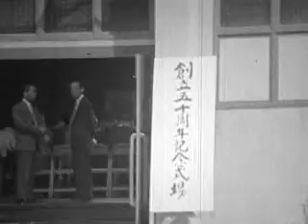2007東北大学100周年関連情報創立五十周年記念式典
この映像は1957（昭和32）年の東北大学50周年記念式典の映像です。